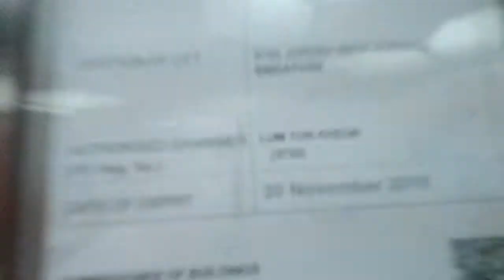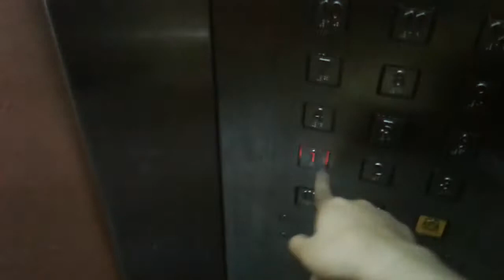[Fujitec] Lift B @ Blk675A Jurong West Street 64